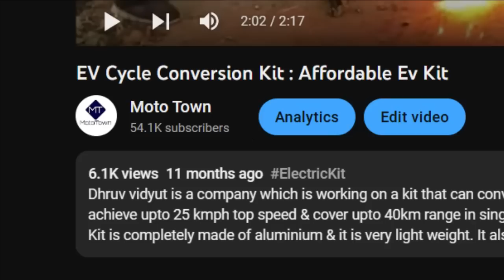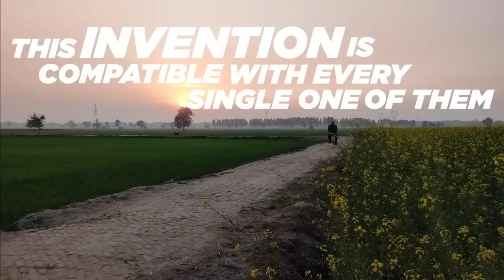Dhruv Vidyut EV Cycle Kit Shark Tank India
Introducing the Dhruv Vidyut Electric Cycle Conversion Kit - the perfect solution for an eco-friendly and cost-effective mode of transportation. Transform your traditional bicycle into an electric one with this easy-to-install kit. The kit comes equipped with a high-performance motor, a lightweight battery, and all the necessary components for a seamless conversion. Enjoy a smooth and effortless ride with the electric power assist, and say goodbye to expensive fuel costs. Go green and make the switch to electric today with the Dhruv Vidyut Electric Cycle Conversion Kit!